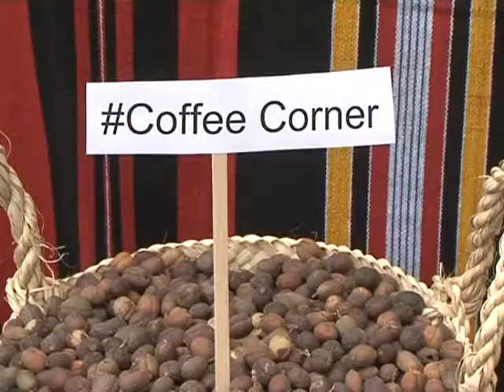موكا كافيه -ختام فعاليات البن اليمني yemencoffeebreak#